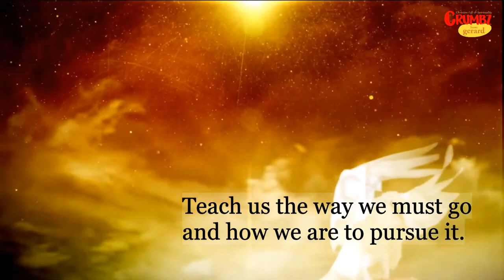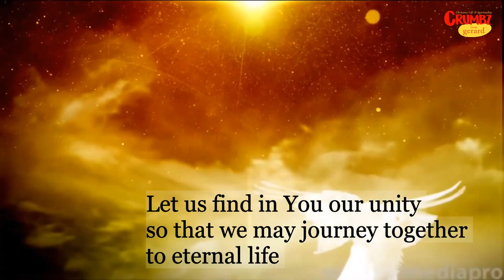The Journeying Companions - Fr. Gerard